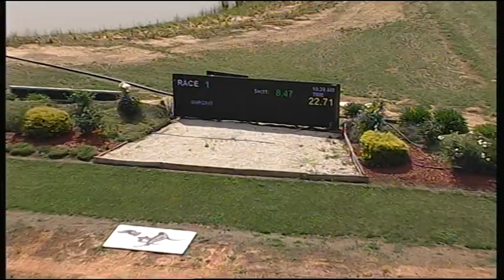SHP THU 19 NOV 15 R1